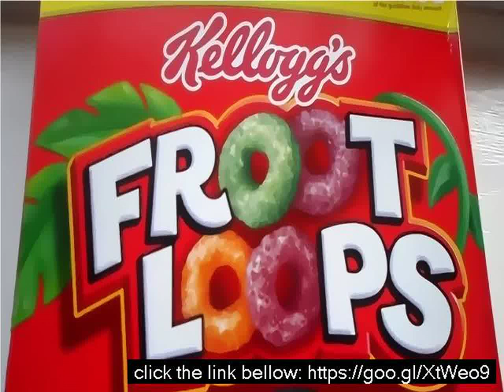New fruit loops